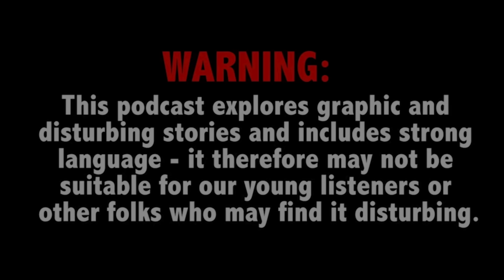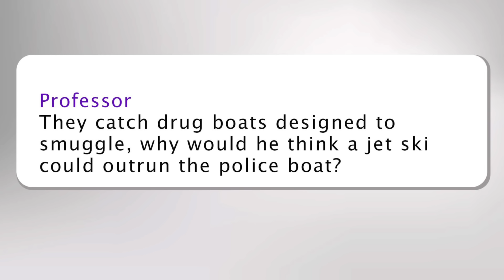Woman allegedly faked abuse to have husband murdered; TikTok star begs for help finding son’s killer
This Week on True Crime Daily The Podcast: A wife hires her lover to kill her husband after allegedly lying about domestic abuse. Plus, a TikTok influencer’s plea for answers in the murder of her son.

Attorney Gerald Griggs joins host Ana Garcia.